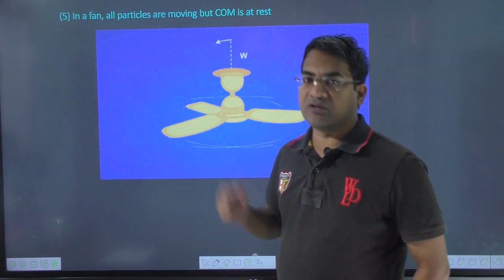In a fan, all particles are moving but COM is at rest.